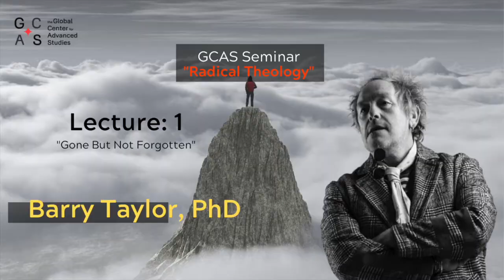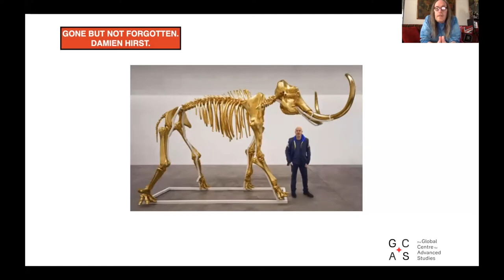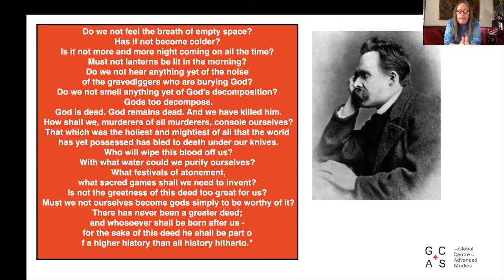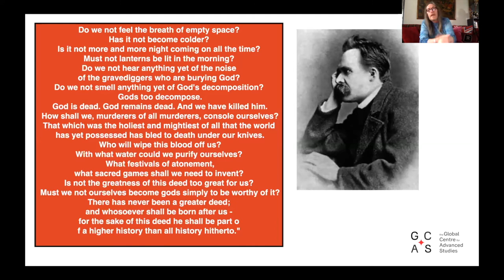Preview of the GCAS Radical Theology seminar with Prof. Barry Taylor